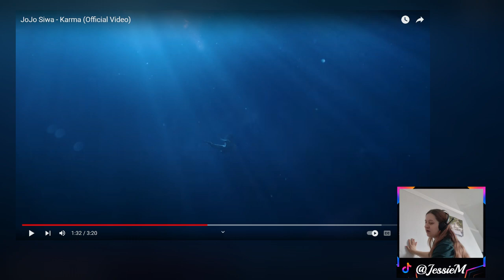What the Fxckssss am i watching😅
Join me as I dive into JoJo Siwa's latest music video, 'Karma A Bitch'!
 it's going to be a rollercoaster ride of emotions. Watch until the end for my raw and unfiltered response!